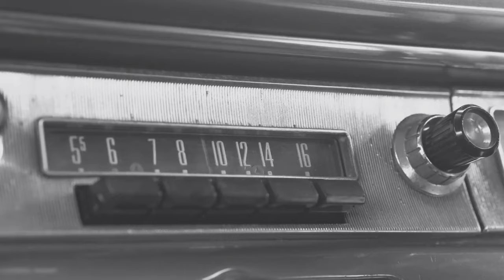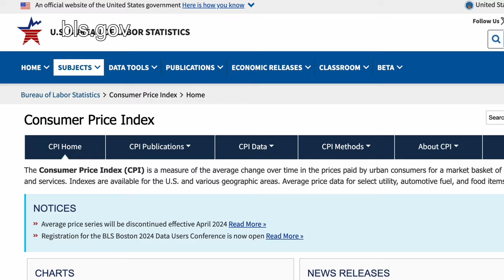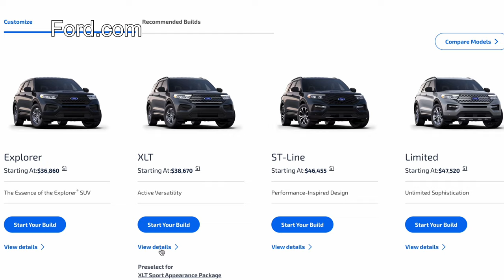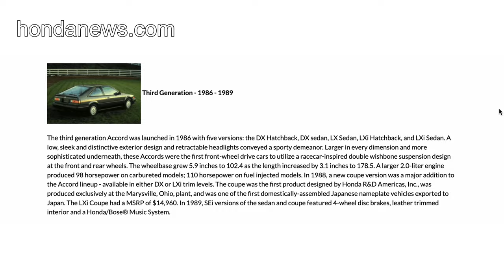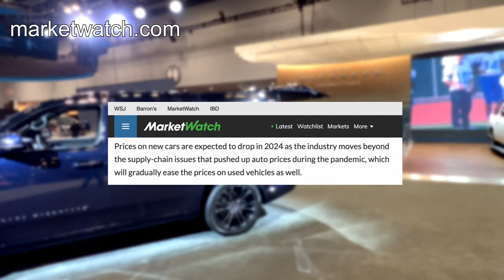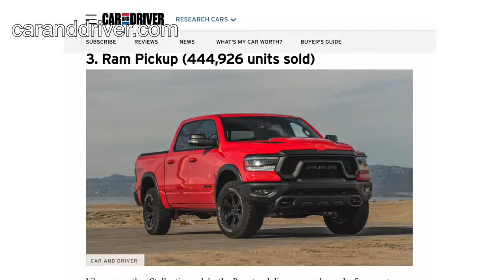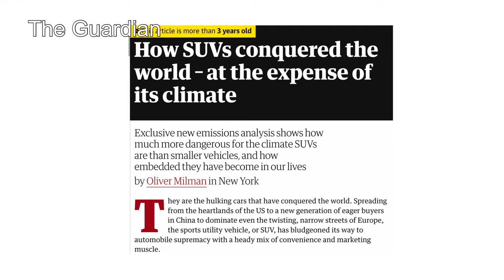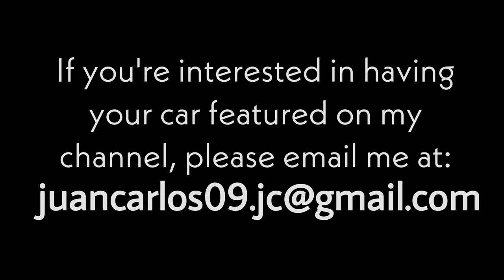Why are Cars so Expensive?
today we're here to talk about the mystery of why are new cars so expensive I want to talk about vehicle inflation of new cars and why it seems like vehicles seem to be more expensive than ever

I make a lot of mistakes in my life and my videos are a reflexion of that. None of what I say erroneously in my video is with the intend to misinform.